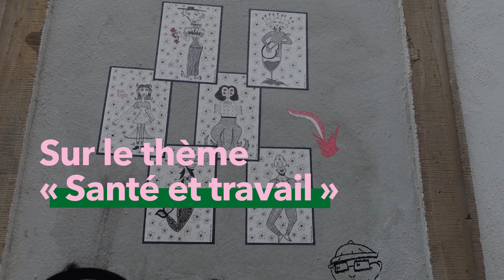🎉 TEASER - Journées Nationales TAPAJ France 2024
⏳ 𝗧𝗜𝗖, 𝗧𝗔𝗖, 𝗧𝗜𝗖, 𝗧𝗔𝗖, 𝗹𝗲 𝗰𝗼𝗺𝗽𝘁𝗲 𝗮̀ 𝗿𝗲𝗯𝗼𝘂𝗿𝘀 𝗲𝘀𝘁 𝗹𝗮𝗻𝗰𝗲́ !

On se donne rendez-vous aux Journées Nationales de TAPAJ France à Toulouse les 10 et 11 octobre !

📅 Le jeudi 10 octobre, journée nationale ouverte à tou·te·s, sera rythmée par des conférences, tables rondes et ateliers ! Le 11 octobre sera réservé au réseau TAPAJ. ☝️

💚 On a hâte de vous y retrouver !

📍 Aujourd'hui tapaj c'est 72 membres partout en France !